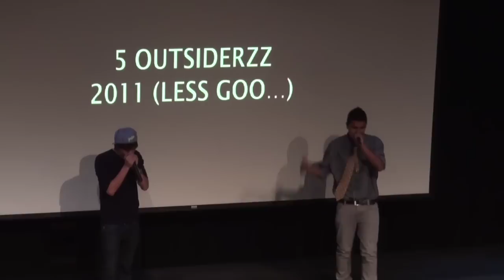5 OUTSIDERS|UNIS TALENT SHOW 2011